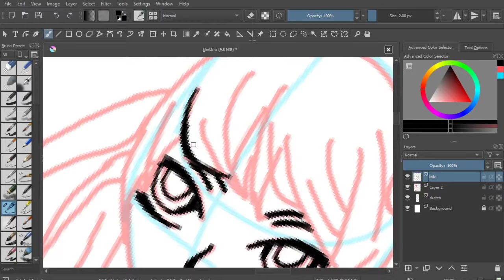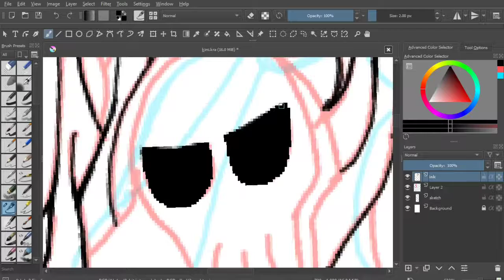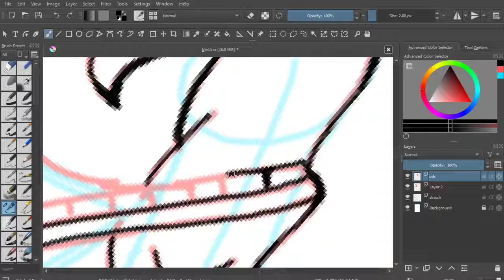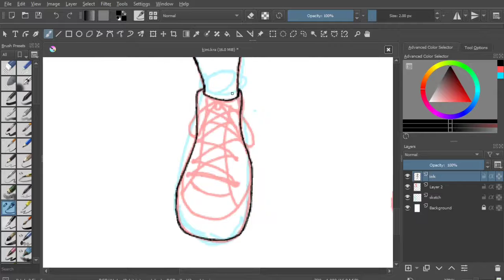Digital speed ink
Fun video of me inking my OC hope you enjoy :)